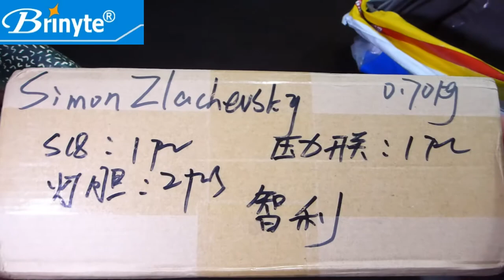Unboxing Linterna tactica Brinyte S18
Unboxing linterna táctica marca Brinyte, modelo S18 de 1000 lumens. Es de aluminio sólido 6061 pasado por CNC y anodizado nivel III.
Tiene un led Cree XM-L2(U4)
Usa 2 baterías 18650, con una duración de 20 horas en el modo de 100 lumens y de 2 horas en el modo de 1000 lumens (el más alto).
Es IP68, es decir sumergible hasta 2 metros.

Esta muestra que me enviaron trae accesorios como control remoto táctico, las 2 baterías 18650 de 2400 mAh y 2 luces LED, una de color verde y la otra de color rojo que se pueden intercambiar.